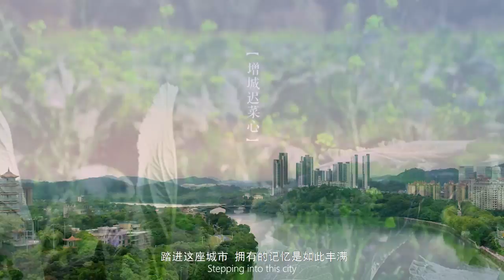Discovering the Beauty of Flowing Zengcheng 增城若水 | Welcome to Zengcheng, Guangzhou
Welcome to Zengcheng, Guangzhou! In this video, we invite you to discover the hidden beauty of Zengcheng, including the stunning landscapes, rich cultural heritage, and traditional architecture. Join us on a journey to explore Bai Shui Zhai Tourist Site, Ancestral Hall of the Immortal Woman He Xiangu, Lihu Lake, Huxin Island, Dengcun Shiwu Hakka Courtyard Houses and other hidden gems.

As we take you on a virtual tour of these locations, you'll be mesmerized by the beauty of nature and the rich history & culture behind each place. From tranquil lakes to majestic buildings, there's something for everyone in Zengcheng. So whether you're a nature lover, a foodie, or a history buff, you won't want to miss this opportunity to discover the beauty of Zengcheng.

If you have any tips, or ideas about traveling to Guangzhou?

Our channel is about Guangzhou Travel. We cover lots of cool stuff such as attractions, travel tips, culture and cuisine.